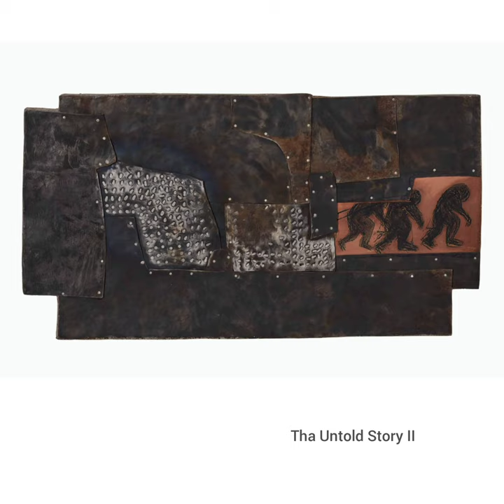Pathik Sahoo | Artist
Tales of This Time is an online exhibition featuring the works of Tufan Pramanik, Pathik Sahoo and Gayatri Halder. The exhibition curates such encounters where the three artists lead us in three different directions, translating the intangible currents of this era through their unique language and methodology.

Pathik Sahoo’s works are directly influenced by his uprooting from his village in search of work. The tedium of such journeys paired with a hope of destination reenacts itself over and over in his works, expressed through different motifs and forms. Pathik’s experiment with metal plates creates a new language where heavy industrial materials interact with the delicate intricacies of low relief etched images framed inside abstract metallic bodies deliberately pinned together.

The exhibition will be on view on the Emami art website from July 29th - September 30th, 2022.